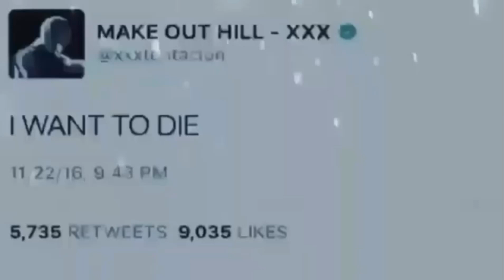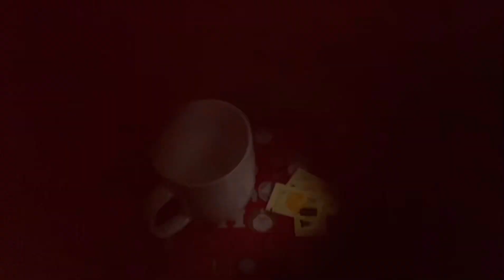Doug WHY DID YOU SHOW THAT....(Vlogmas day 11)